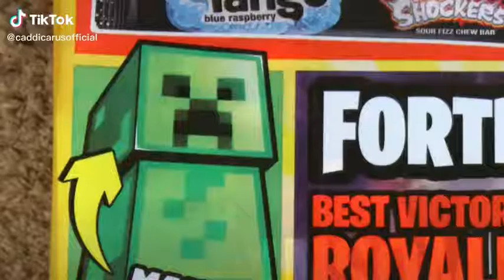Minecraft magazine cring